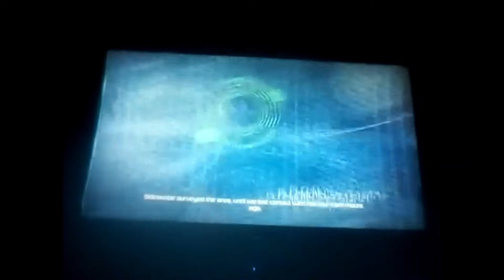Transformers Dark of the Moon: Chapter III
Enjoy Chapter III of Transformers: Dark of the Moon.